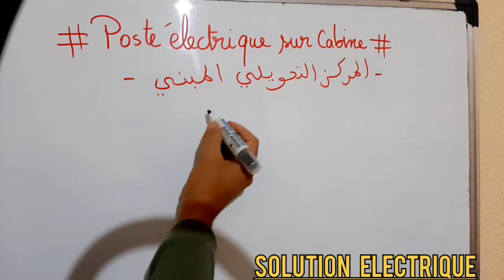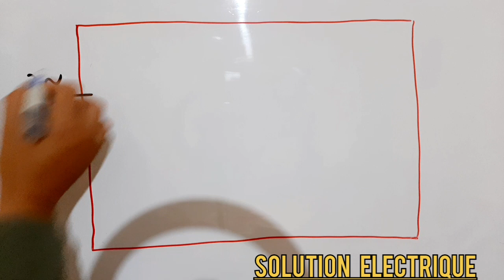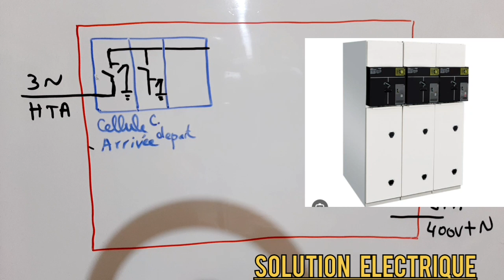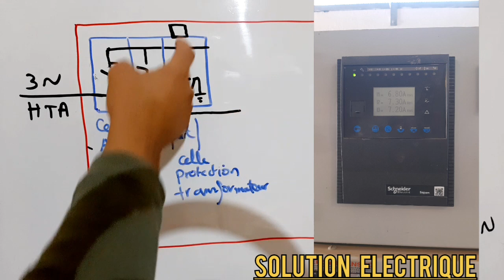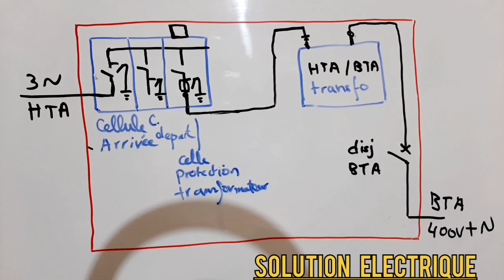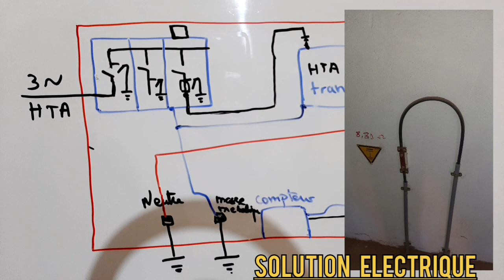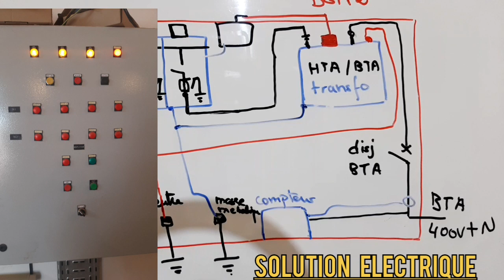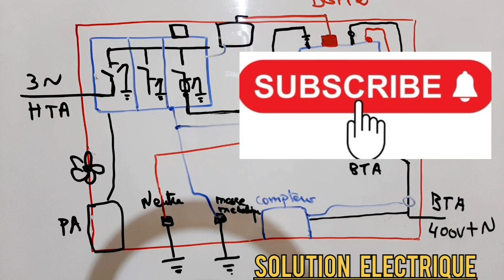poste de transformation sur cabine HTA/BTA مركز التحويل المبني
constituant et role des équipemts d'un poste électrique sur cabine
مكونات المركز التحويلي المبني